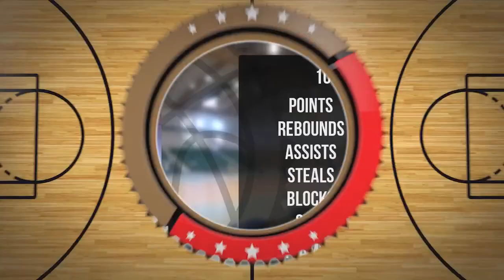Tomasz Karpiński Player Mixtape DC83 Brodnica 2023